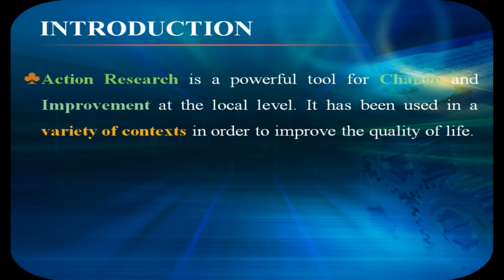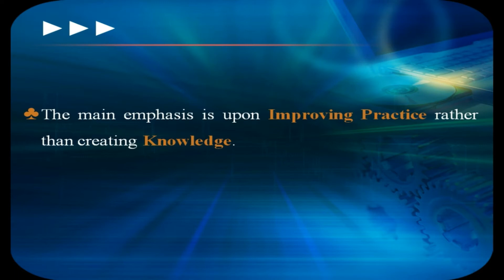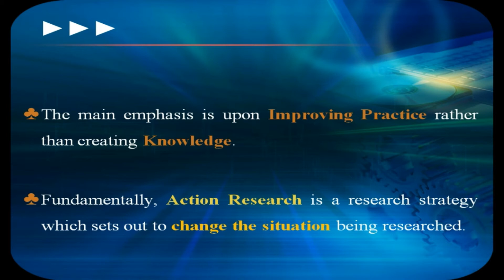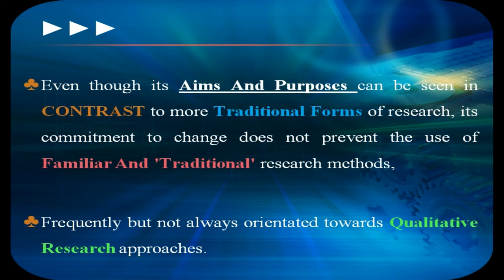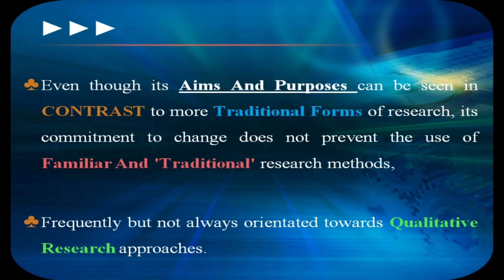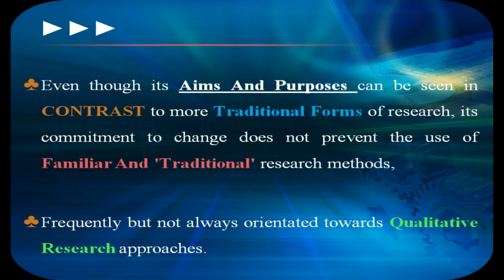Part 1 (ክፍል1) Introduction of Action Research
The purpose of this YouTube channel is to produce educational videos and digital resources for all levels of education (Kindergarten, Elementary and Secondary education to University and College courses and trainings); however, special attention will be given for early childhood care and education and for the lower grade levels. Furthermore, to make education simple, including English language, we have using multiple local languages of Ethiopia. Having the necessary equipment and gears, we can produce any kind of audiovisual and multimedia supplementary resources. Hence, any organization which interested on this kind of works can support this effort, and we can also produce similar resources for schools, colleges and different organizations.

LET’S MAKE EDUCATION SIMPLE!

ይህ ትምህርታዊ ቪዲዮ  በሚዘጋጅበት ወቅት ባጋጠሙን ጥቃቅን ችግሮች ምክንያት ጥቂት በሆኑ ቪዲዮዎች ላይ ጥቂት የድምፅ ጥራት ችግር ተከስቷል:: ለዚህም ይቅርታ እንጠይቃለን:: በቀጣይ በዛ ባሉ ትምህርታዊ ጉዳዮች ላይ ፣  በሁሉም የትምህርት እና ስልጠና ዘርፎች የተሻሉ ስራዎችን ይዘን የምንመጣ መሆናችንን ስንገልፅ በደስታ ነው:: አላማችን በየትኛም ደረጃ ላይ የሚሰጥን ትምህርት እና ስልጠና በዛ ባሉ ሀገርኛ ቋንቋዎች, በእንግሊዘኛ ቋንቋ ጭምር, ቀላል አድርጎ አዘጋጅቶ ማቅረብ ነው:: ለዚህ እና ለማንኛውም ዓይነት ኦዲዮ ቪዥዋል ስራ የሚረዱ የእውቀት እና የቁሳቁስ ግብአቶችም በበቂ ሁኔታ እኛ ዘንድ ይገኛሉ::

አላማችን ትምህርትን ማቅለል ነው!!!

ታዲያ ይህን የዩቱብ ቻናል ለሌሎች ማጋራቶን፣ ሃሳብ መስጠቶን እና መደገፎን አይዘንጉ፣ እናምሰኛለን!